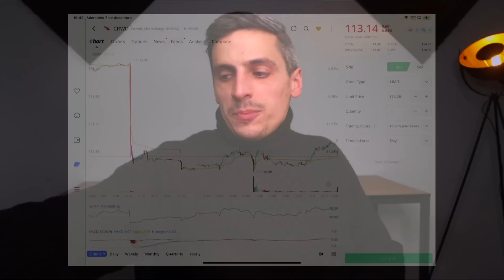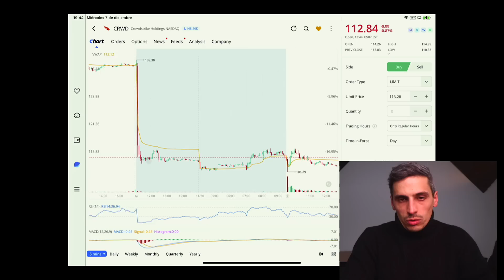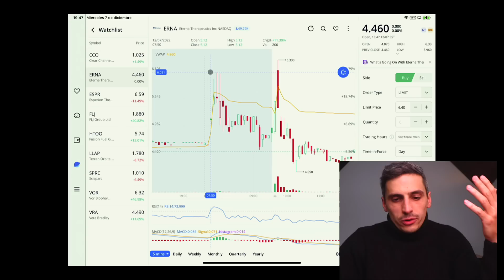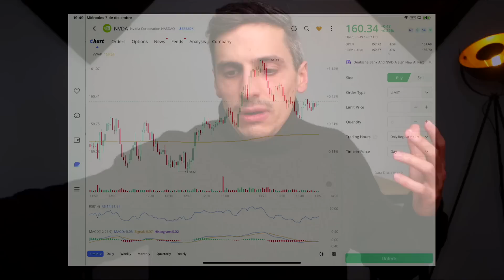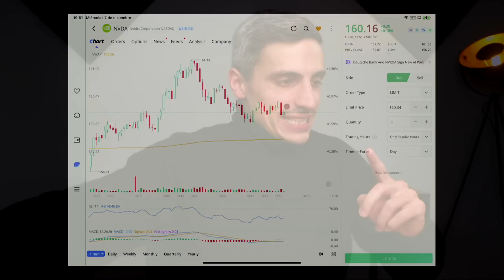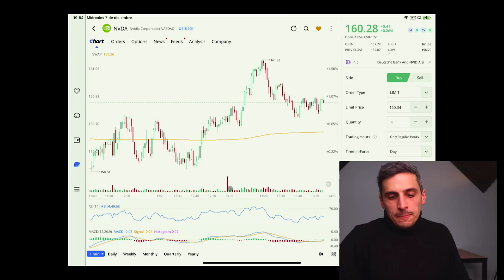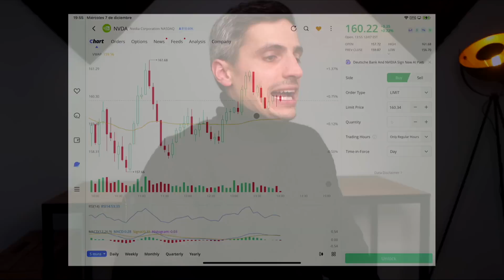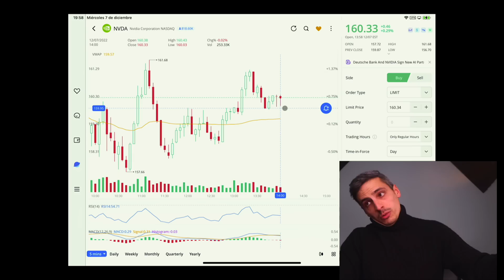Estrategia de Trading SCALPING para Principiantes en 3 Pasos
Te gustaría aprender a hacer trading utilizando la estrategia de scalping? Siguiento estos 3 sencillos pasos más consejos que digo durante el video, seguro obtendrás éxito con la estrategia de scalping. Lo más importante para hacer day trading, trading intradía, es seguir un plan. En este video de scalping, aprenderás mucho sobre trading y cómo encontrar las mejores acciones para trading.

Mi Equipo